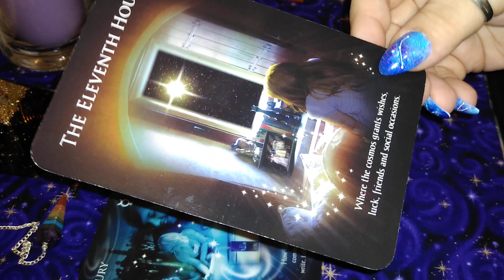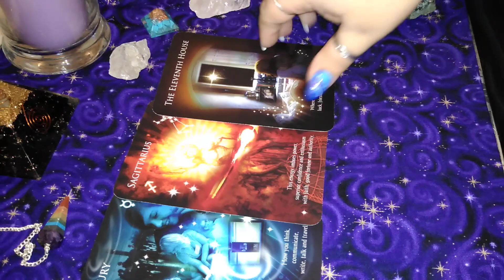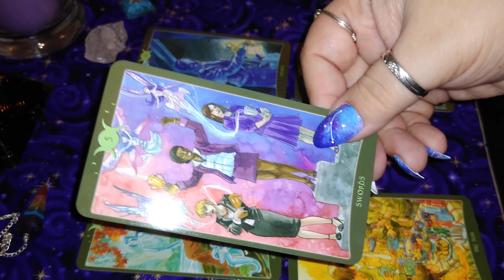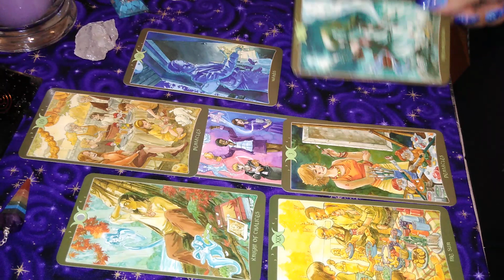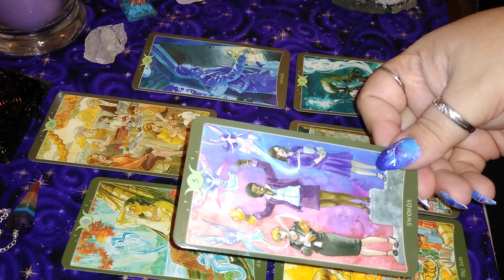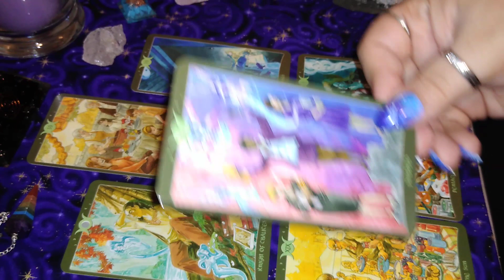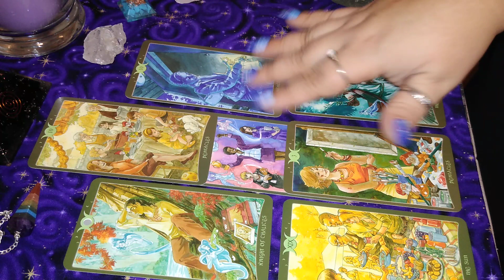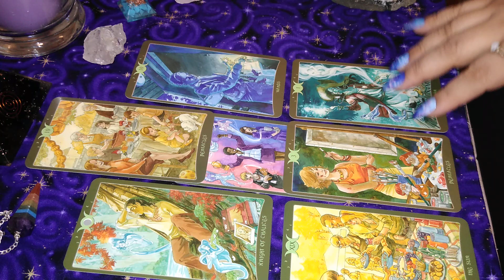♉ Taurus November Mid Monthly Reading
Taurus this is a great time to really go after what u want! Manifest!!